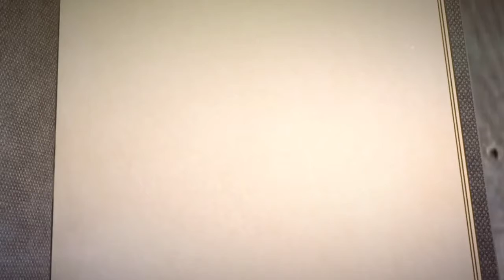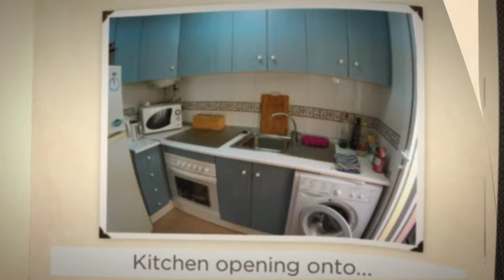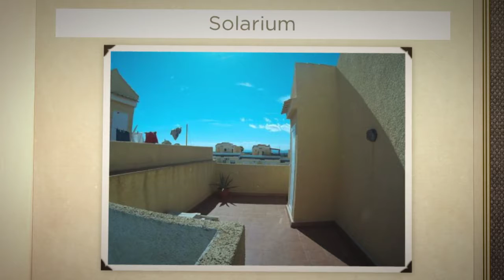Ref 10084 Townhouse overlooking pool in Lower Gran Alacant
EXCLUSIVE Aurora Plus townhouse overlooking pool. Located on a gated community in Lower Gran Alacant walking distance to shops, bars, restaurants, beach and more. Priced at 115,000 euros. REF 10084